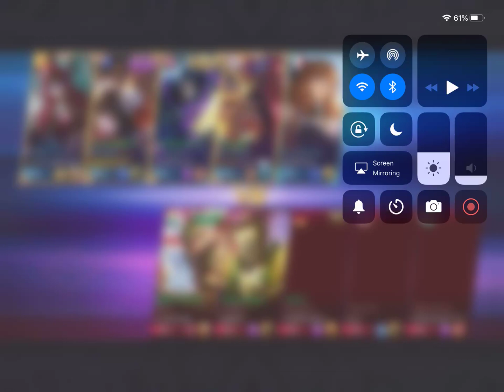Alucard Obsidian Blade